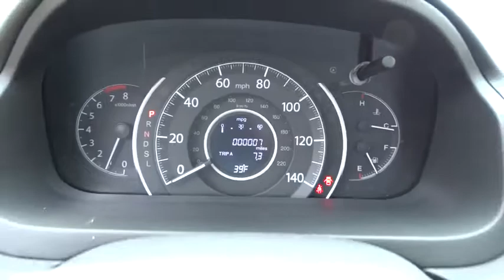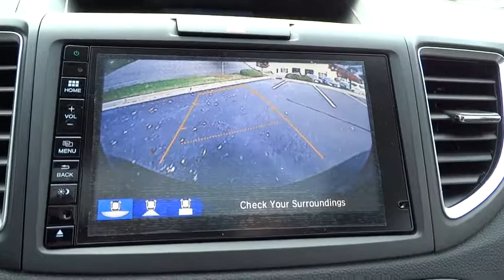2015 Honda CR-V Concord, Charlotte, Gastonia, Matthews, Huntersville, NC H150694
2015 Honda CR-V
2015 Honda CR-V AWD 5dr EX-L w/Navi - Stock#: H150694 - VIN#: 2HKRM4H73FH606201